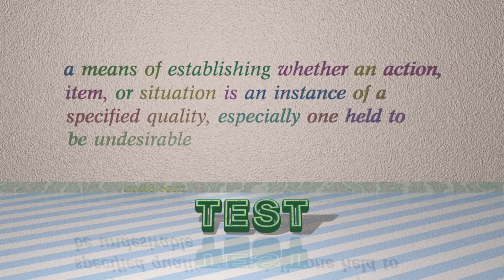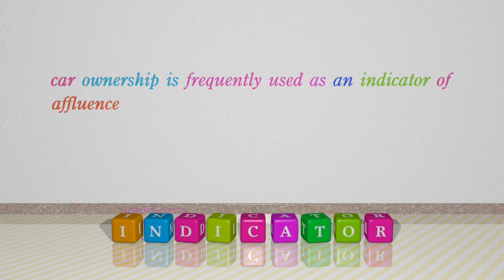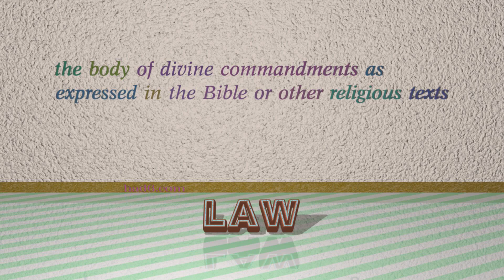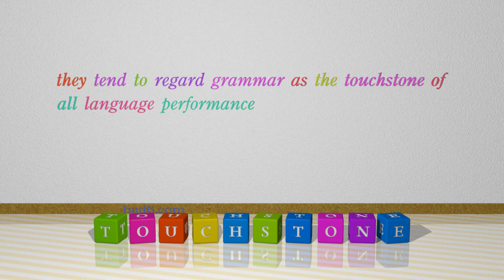criterion - 10 nouns with the meaning of criterion (sentence examples)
This video examines criterion as a noun. Here, 10 nouns, which have meanings similar to that of criterion in standard English, are introduced through sentence examples. These synonyms help you to remember the meanings of this group of words for improving your vocabulary.